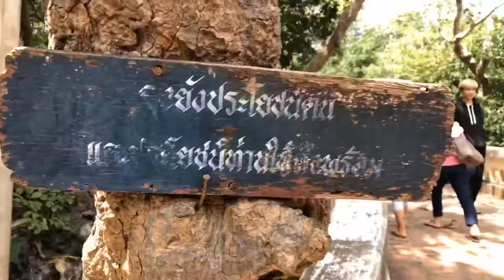Тайский экспресс. Экскурсия из Паттайи.